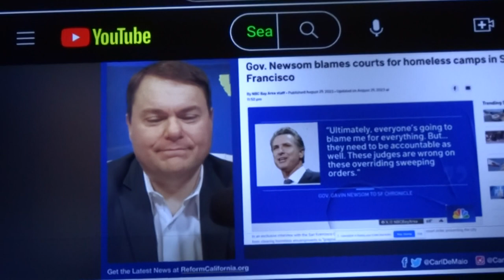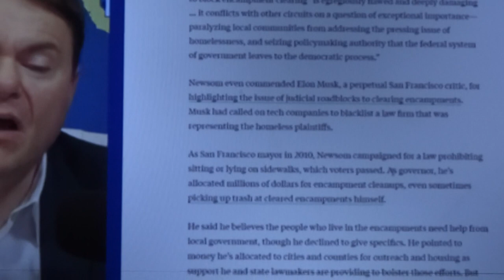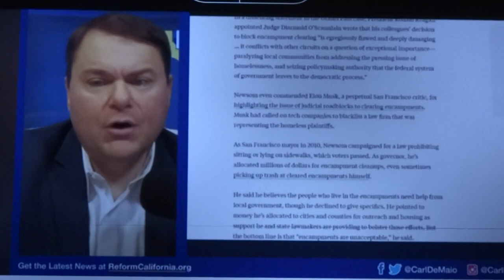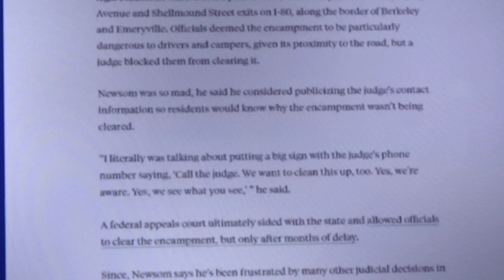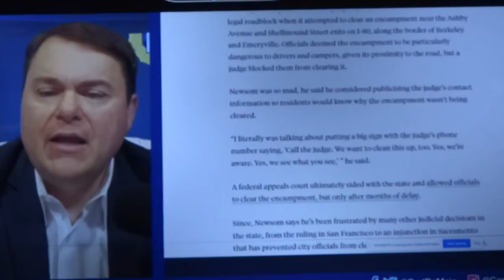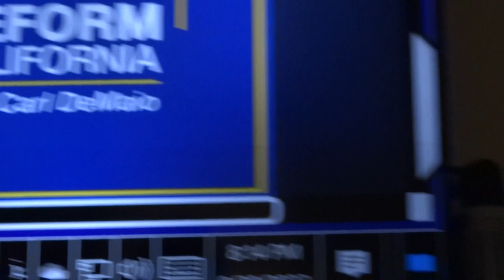Angel Liar, Liar !